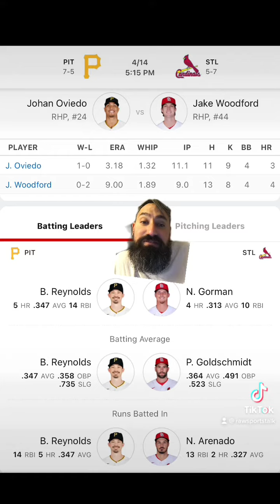St. Louis Cardinals VS Pittsburgh Pirates 4/14 FREE MLB Sports Betting Info & My Pick/Prediction